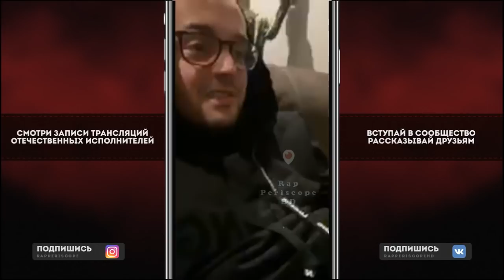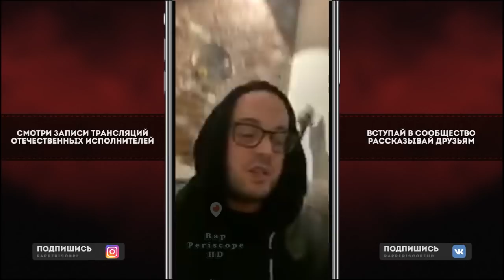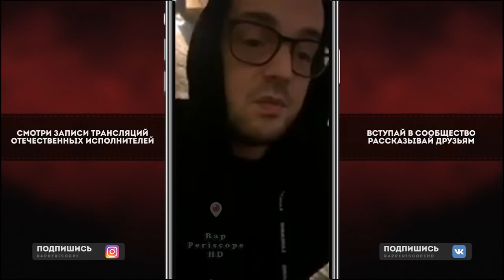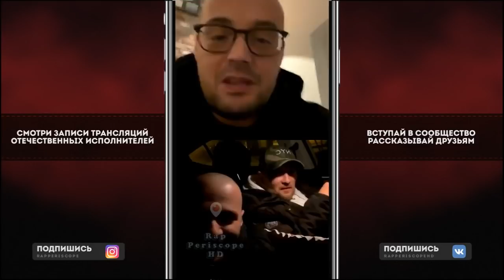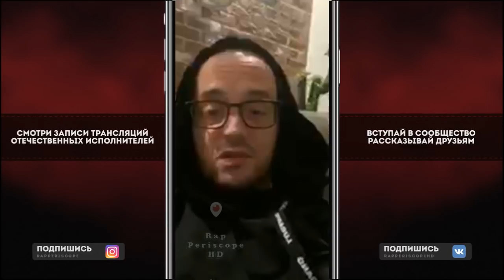Гуф и Slim о Айза, Репортеры, Баста, Скриптонит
Instagram Oxxxymiron
Instagram баста
Instagram Kizaru
Instagram Schokk
Instagram Face